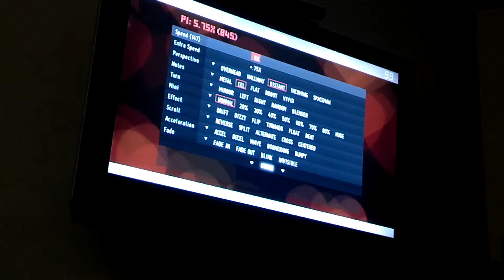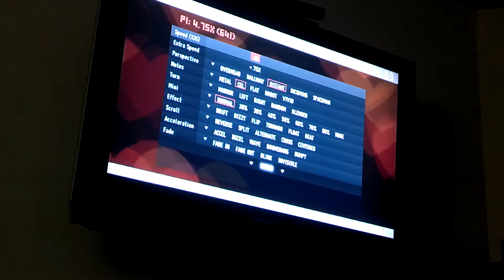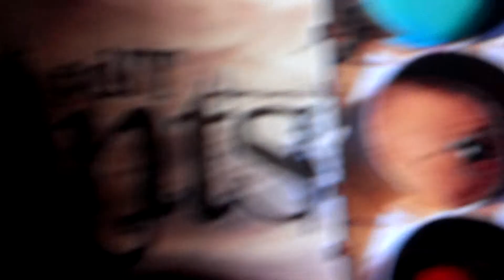Evoriginal - Mike Lee Medley (ITG)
Esperanza
Venetian Spirit
Ants

Don't even watch this video, it sucks.